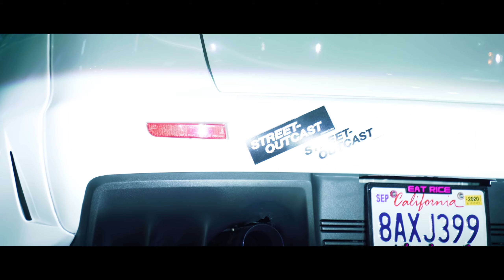BEDO97, 22 Void Beats & KAZU - The King (BASS BOOSTED)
Cinematic Shots by Woyshnis Media: Streetoutcast  / BEDO97, 22 Void Beats & KAZU - The King (Bass Boosted)